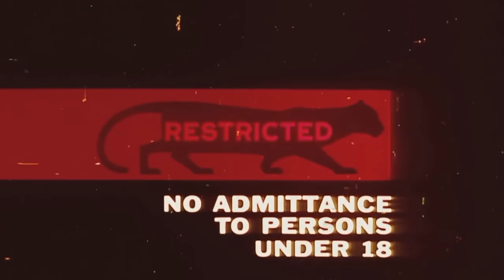StormTrooper Flagship, MyBox Mech, Panzers like whoah, Beer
Parts of this video have been blurred or clipped in order to remain compliant with new YouTube rules that did not exist when this video was uploaded.  Sorry, don’t be mad at me… be mad at YouTube.

Hey everyone! welcome to the VLOG for Tursday October 30th 2014. As usual we have some very cool stuff to talk about including a sweet ass mech box mod from MyVapes as well as some MCV Panzer love and the new Brass Monkee 26650 mech mod from BeyondVape. On top of that, I talk about the custom storm trooper patina job done on the FlagShip mech mod! There are also some shout-outs, some viewer mail, and plenty of beer and vapor

So tuck in, grab your best vape and enjoy the video!!

this program is also available on soundcloud for your listening pleasure

Time stamps for all the segments are below

Top of the show Beer talk

Shout outs are at  5:02

First impressions are at 14:34

MyBox - 14:34

Custom Patina - 22:06

Brass Monkee - 28:05

Panzers like whoah - 33:50

Viewer mail is at 43:40

The Vapor

Myvapes Mech Box
Custom Patina
Brass Monkee
Panzers

The Other